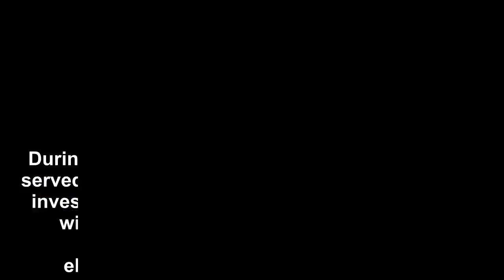Anti-Trump “Insurance Policy” is confirmed by New Transcripts of Lisa Page Testimony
On Tuesday, House Judiciary Committee Republicans released further testimony from former FBI lawyer Lisa Page’s interview last year, explained that th